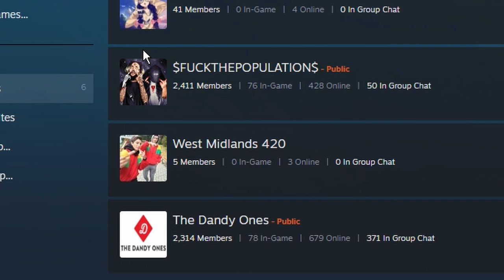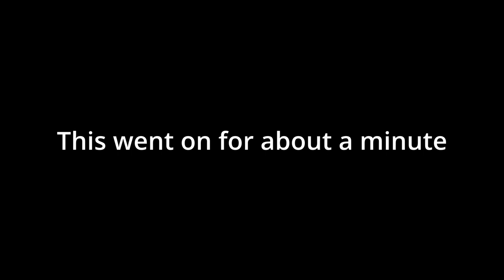Left 4 Dead 2 │The Dandy Ones │ Dandy Escapade